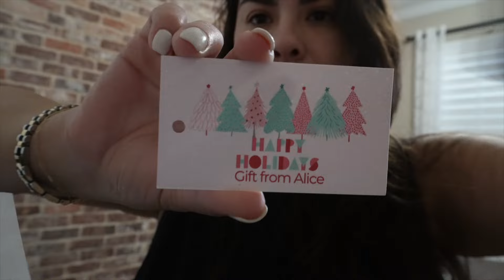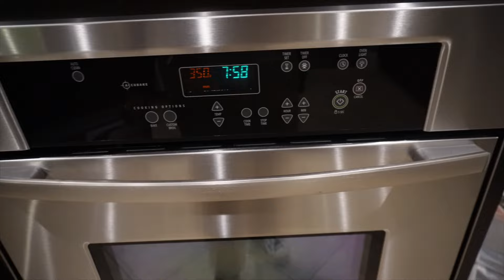VLOG // ANDO FELIIIZZ!! // COMPRAS // REGALOS // RECETAS // MASAJES // DE TODO!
Mis hermosas MIL gracias por estar aqui! Espero que disfruten de un vlog medio largo pero con bastante info! Espero lo disfruten! Un besote y gracias por el apoyo siempre!

Belen